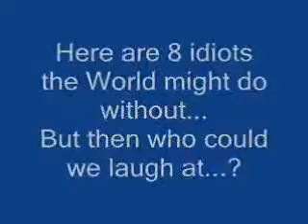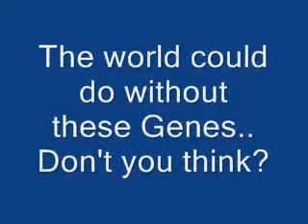8 najwiekszych idiotow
zarombiste;)